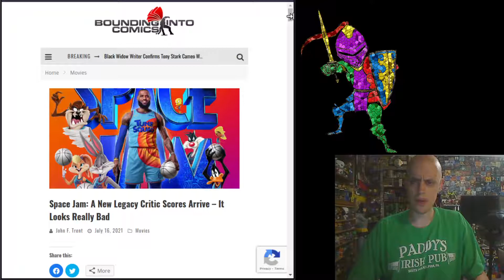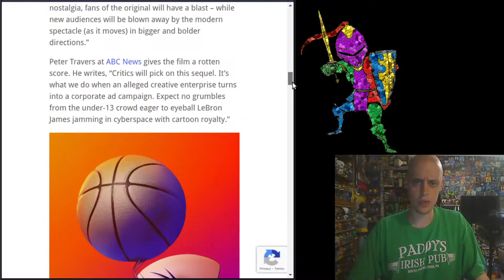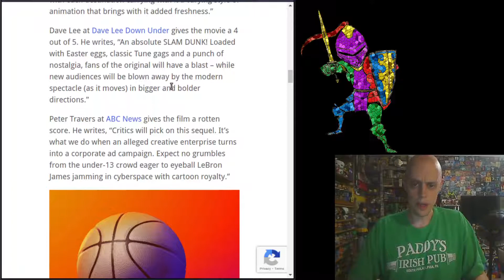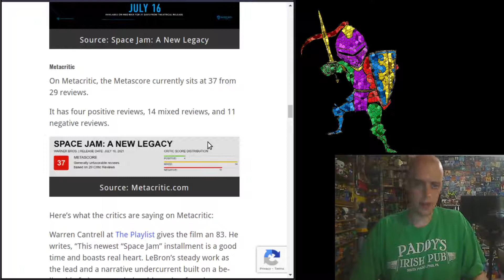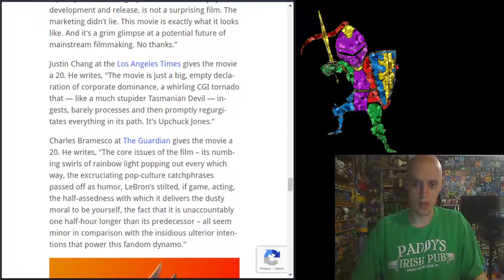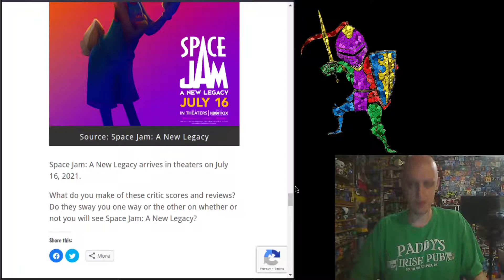Space Jam Legacy: Critics Pounce on Lebron and the Tune Squad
The reviews are in and the critics are not holding back on Lebron James' take on the Michael Jorden cult Classic.